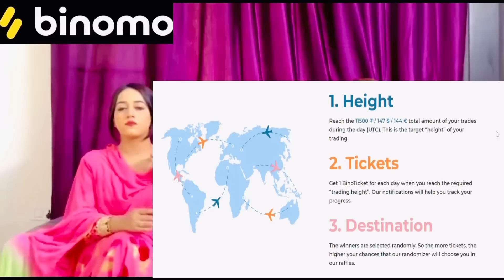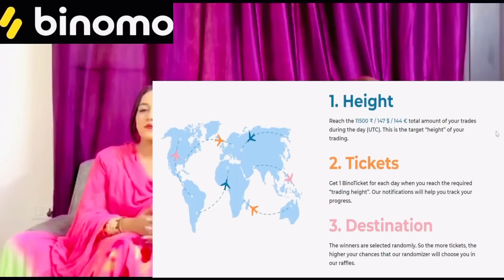FIRST EXPERIENCE IN ZOO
Summer promo with $16.000 prize pool by Binomo! 🎉🎁🎉
Win an iDevices and exclusive trip to your dreamplace
Only for traders registered in August. From 15.08 to 30.08 participate in BinoTour on your real account to win the hottest summer prizes. 2 MacBooks Pro and 2 iPhones 13. And…fasten your seatbelts…the main prize is a dream tour to the place you want.

to register. Make a deposit using my special bonus GOXC98 to DOUBLE your first deposit for free.

TRU DIGITAL

All Copyright Reserved ➤ Narula Simran'&